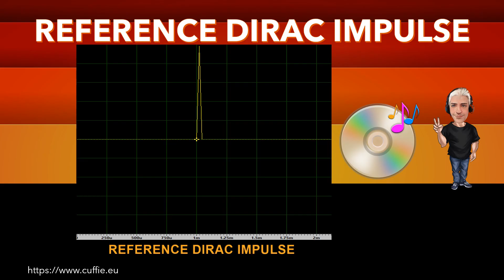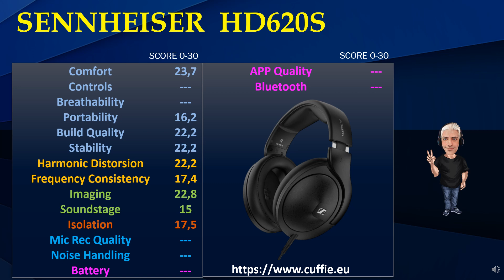SENNHEISER HD 620S - Review, Recensione, Sound Demo, Sound Test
SENNHEISER  HD620S - Review, Recensione, Sound Demo, Sound Test, Measurements, Frequency Response, Dirac Impulse, Mic Test, Gaming, Mixing, Test, обзор, Headphones, Hifi, Cuffie, Cuffia, Headphone.

00:00 INTRO
01:12 TEST FREQUENCY RESPONSE WITH PINK NOISE
03:11 TEST FREQUENCY RESPONSE WITH MUSIC
05:53 INTRO DIRAC IMPULSE
06:41 TEST DIRAC IMPULSE
07:53 TEST NUMERICAL EVALUATIONS